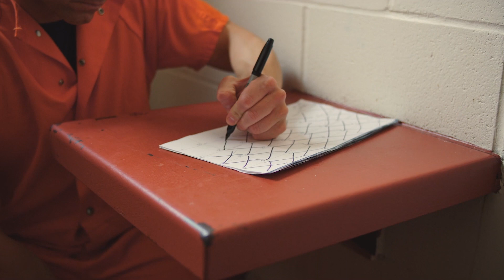Pardoned by Grace | Official Trailer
We have a feeling "Pardoned by Grace" has a message you need to hear this week 💙

Stream this story of grace & forgiveness today, only on Pure Flix